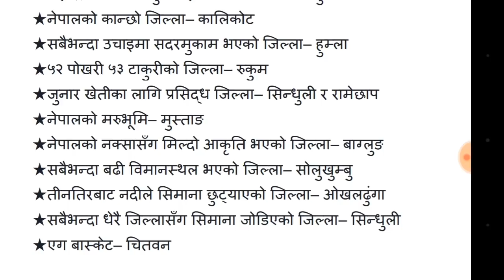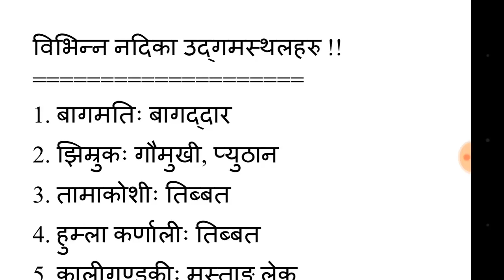subba tayari 2500 question 50 Days part 39 || important GK[loksewa aayog tayari]